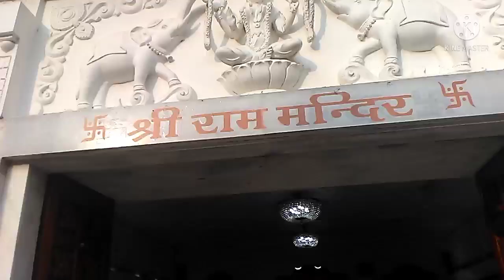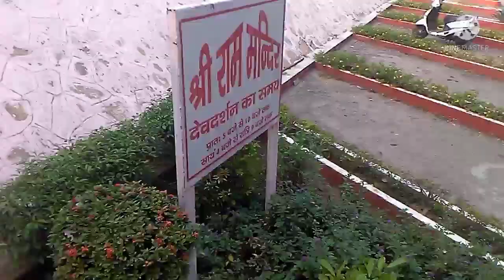Shree ram mandir ke darshan sonbhadra ☺️